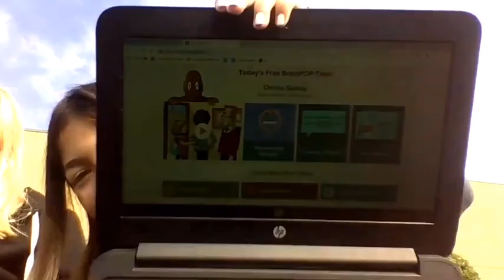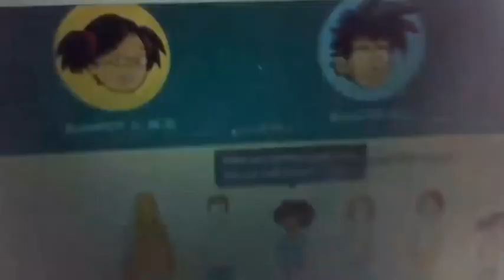What Happens at School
I already feel like my channel has had a glow up since my first video even though it’s only the second video lol. Everything was filmed and edited by me and I used iMovie and VideoStar to edit.